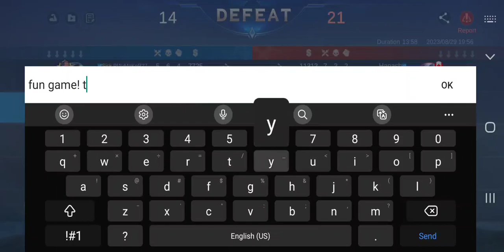Gord Legend II Rank [6/1/4]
Everyone falls in the battlefield.